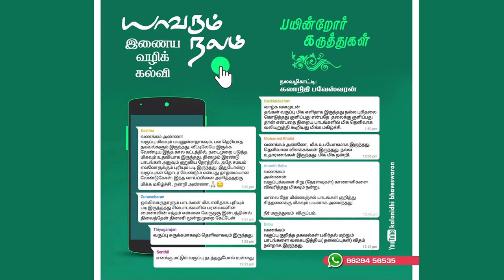செலவு, சிக்கனம், சேமிப்பு | Expense, Thrift, Saving | பொருளாதார வழிகாட்டி | கலாநிதி பவேஸ்வரன்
நாம் இனி பயணிக்க இருக்கும் பொருளாதார காலம் சற்று மேடு பள்ளமாக இருக்க போகிறது என்ற அச்சம் தேவை இல்லை. சில வாழவியல் முறைகளில் மாற்றமும் அதன் அவசியமும் குறித்து மிகத் தெளிவான உரையை திரு. கலாநிதி பவேஸ்வரன் வழங்குகிறார். பார்த்து பயன்பெறுங்கள் மற்ற நண்பர்களுக்கும் பரிந்துரை செய்யுங்கள். வாருங்கள் ஒன்று பட்ட தற்சார்பு மரபு வாழ்க்கைக்கு திரும்புவோம்.

We can overcome any economical crisis by these easy tips by Mr. Kalanidhi Paveswaran. This video helps you to understand the concept of Expenses, Thrift, Saving, with special reference to the current scenario.

செலவு, சிக்கனம், சேமிப்பு | பொருளாதார வழிகாட்டி | கலாநிதி பவேஸ்வரன் | Expenses, Thrift, Saving | Easy Money Management Guide | OliOli Studios.

Discover in this video :
1. How to Save, Expense, Thrift Money in terms of healthy life
2. Economical Saving plan and strategies
3. Asset and Wealth management
4. Money-saving tips
5. Expense Management Tips

CREDITS &THANKS
Speech by Mr. Kalanidi Paveswaran, Spiritual Healer
Edited by Simon George
Distributed by OliOli Studios

This video published with the permission of Mr. Kalanidhi Paveshwaran